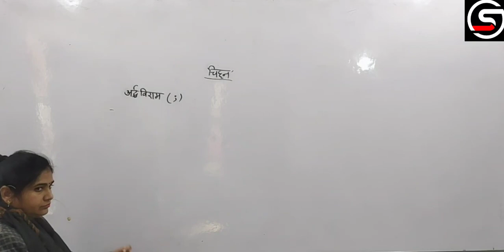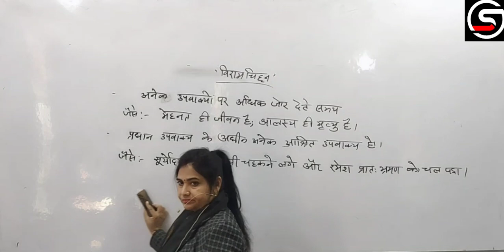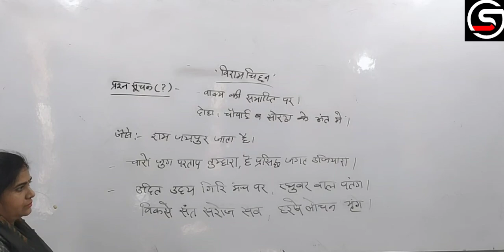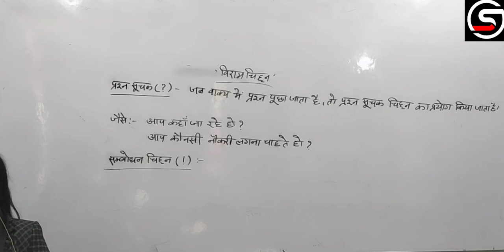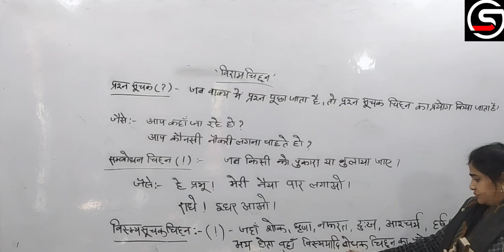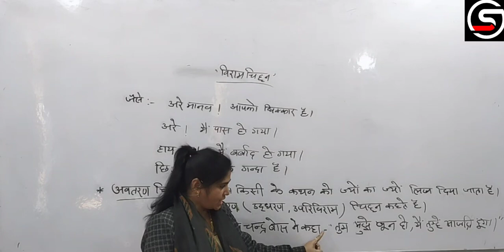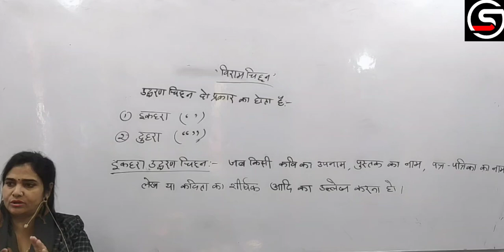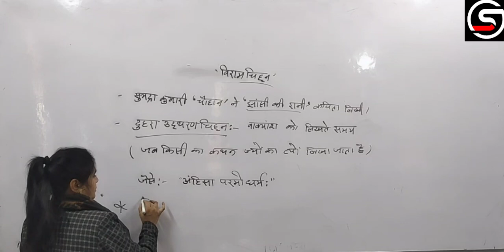विराम चिन्ह पार्ट 2nd